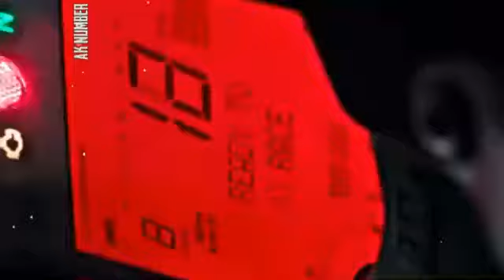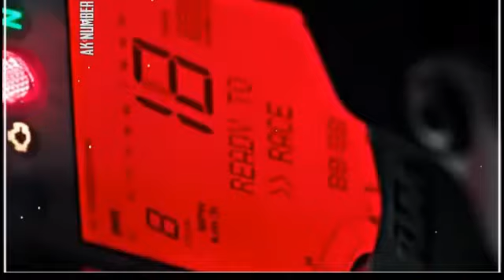TOP 10 SUPER BIKES IN INDIA|| Expensive bikes||Top Indian bikes ||star facts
TOP 10 SUPER BIKES IN INDIA
star FactS